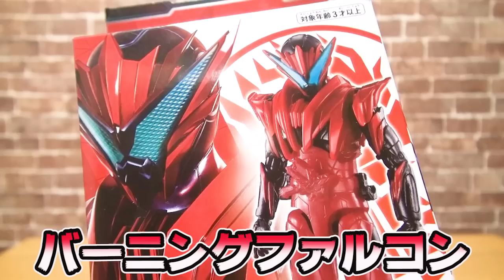【仮面ライダーゼロワン】仮面ライダー迅 バーニングファルコン RKF メタルクラスタホッパーと仮面ライダーサウザーを並べてみた✨最高✨ Kamen Rider Zero One コーキtv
ついに仮面ライダー迅バーニングファルコンのフィギュアが発売✨上半身がメタリックレッドで最強のかっこよさ🙏
いつもコーキtvをご家族でご視聴下さり有難う御座います！